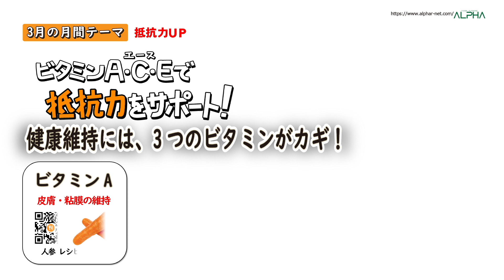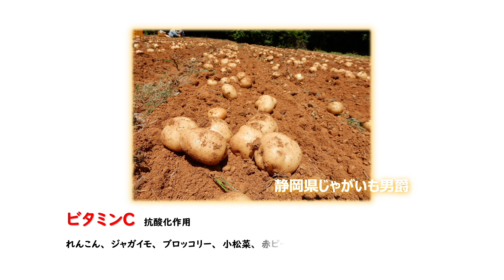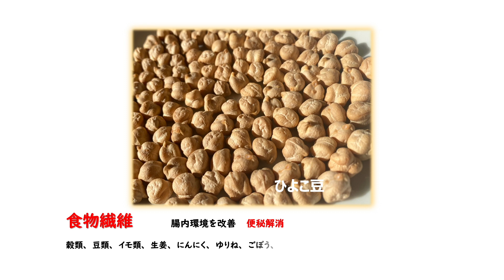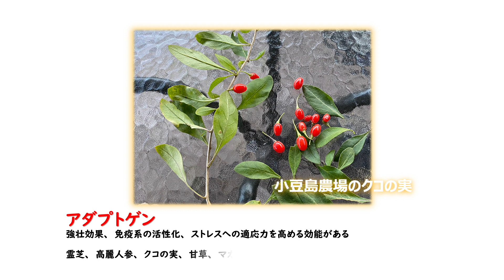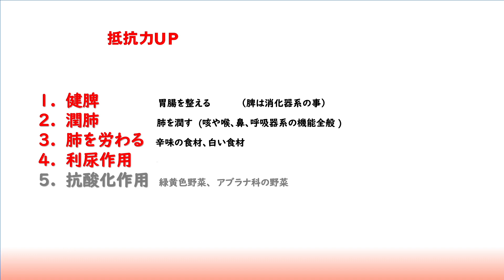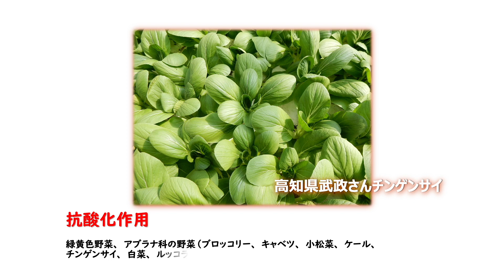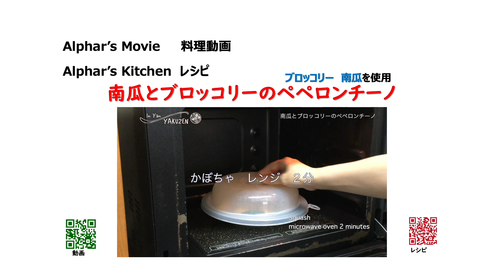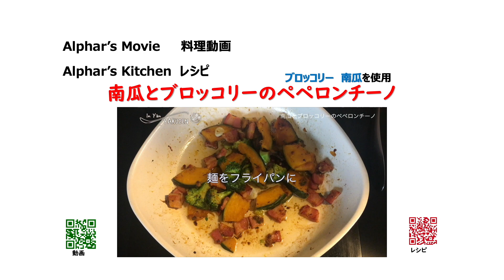３月のテーマ 抵抗力アップする食べ物について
免疫力がアップする食べ物を説明しています。
食べ物の前に睡眠、運動、日光に適度に当たることなども必要ですが、
そのことには中では触れていません。食べて免疫力が上がるものに特化しています。